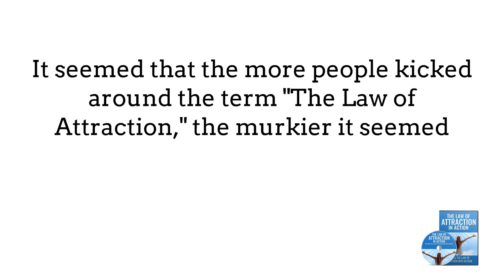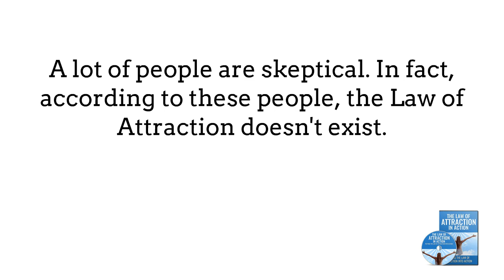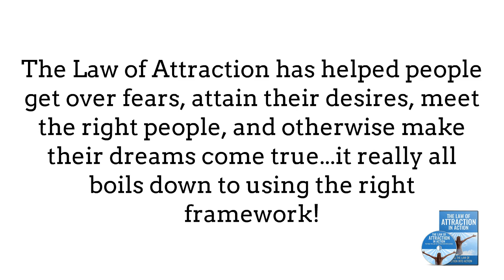Putting the Law of Attraction Into Action Introduction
Made famous by the book “The Secret”, The Law of Attraction is a physical law which put simply, is attracting into our lives whatever we put attention, energy, and focus on, for good and for bad. In this video series, we will list 6 things you need to know about put the law of attraction into action for your life...

If you want access to the full series go to this